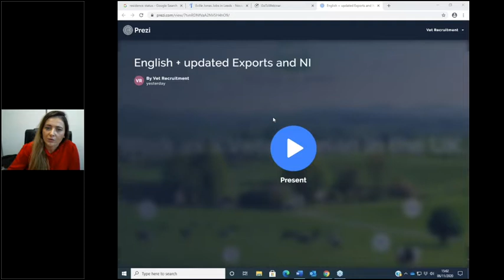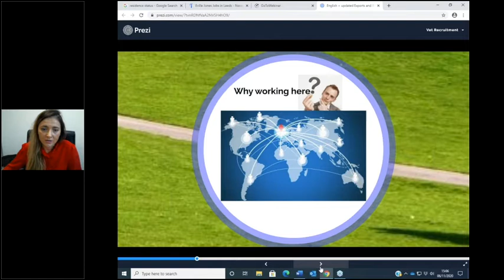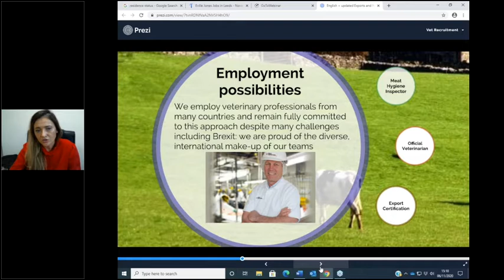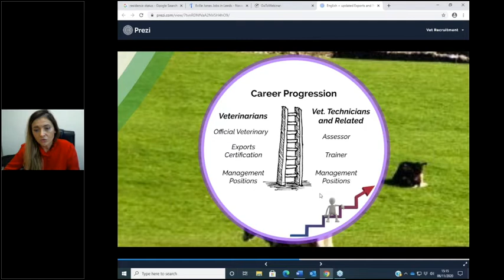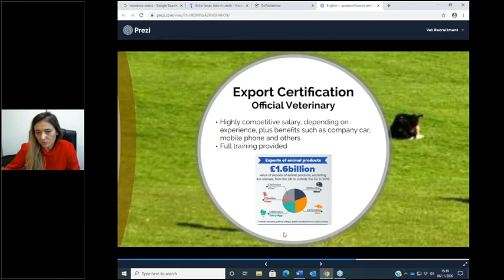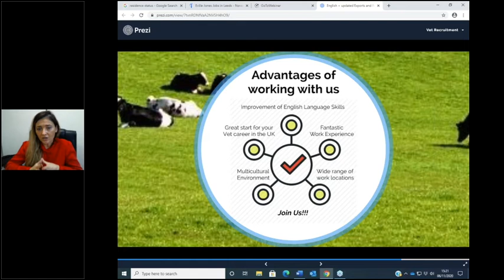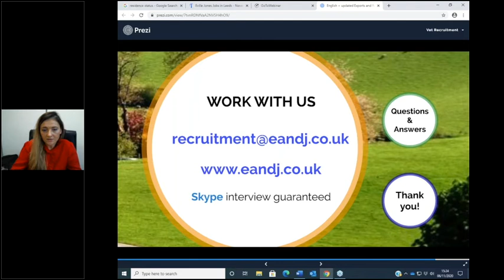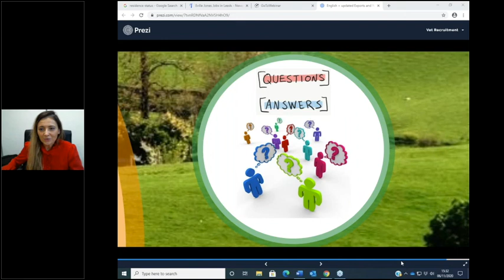Eville and jones - Polish Webinar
We talk about:
· The importance of food safety and animal health in the UK
· Jobs available in these areas with E&J
· What you need to do to work as a UK veterinarian
· How COVID-19 might affect your career in the UK
The session ends with a Q&A for all attendees.